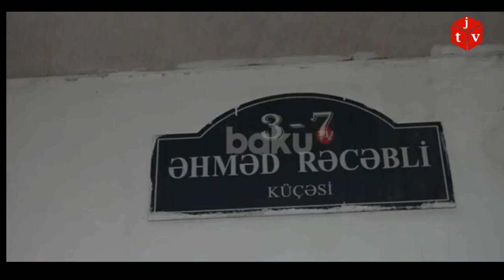Toyota metro stansiyasının girişindəki köşkə çırpıldı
Nərimanov rayonunda 2 avtomobilin iştirakı ilə yol-nəqliyyat hadisəsi baş verib.

Oxu.Az xəbər verir ki, qəza Ə.Rəcəbli və Təbriz küçələrinin kəsişməsində,“Nərimanov” metro stansiyası yaxınlığında qeydə alınıb.

Belə ki, Altay Turabov idarə etdiyi “Toyota” markalı avtomobillə Ə.Rəcəbli küçəsində yüksək sürətlə hərəkətdə olarkən anidən yuxulayıb.

Bu zaman avtomobil Təbriz küçəsində hərəkətsiz vəziyyətdə dayanan və taksi fəaliyyəti ilə məşğul olan Asiman adlı sürücüyə məxsus “Daewoo Gentra” markalı nəqliyyat vasitəsinə, daha sonra işıqfor və səkidə fəaliyyət göstərən köşkə çırpılıb.

Qəza zamanı "Toyota" markalı avtomobildə olan sərnişin, 1990-cı il təvəllüdlü Turabov Altay Zəlimxan oğlu xəsarət alaraq xəstəxanaya yerləşdirilib. Ona döş qəfəsinin küt travması diaqnozu qoyulub.

Hadisə zamanı işıqfor qırılıb, köşkə ciddi ziyan dəyib, avtomobillər isə deformasiyaya uğrayıb.

Əraziyə Nərimanov Rayon Polis İdarəsinin və DYP əməkdaşları cəlb edilib.